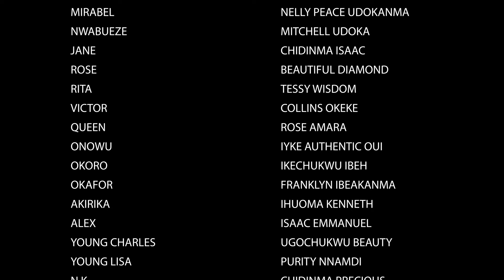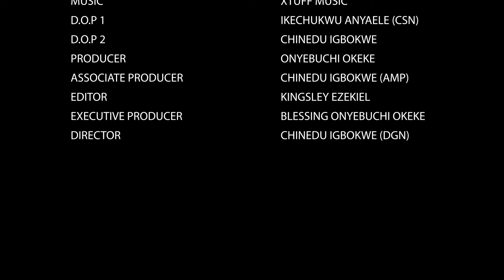Royal Virgin (Season 3&4) Maleek Milton Latest Nig. Movie 2024